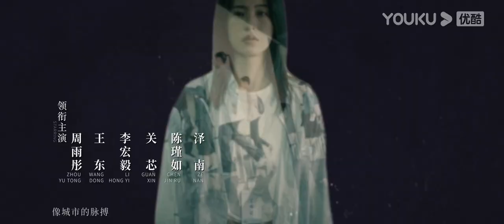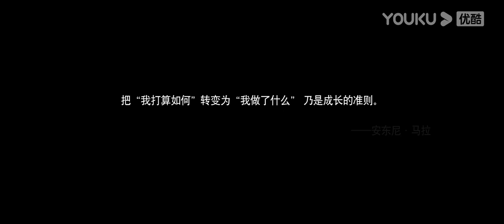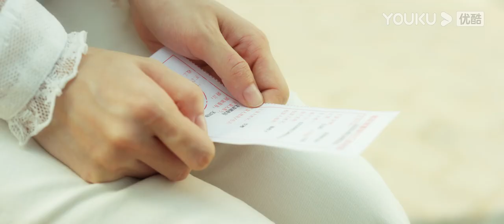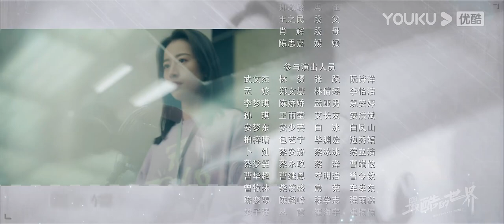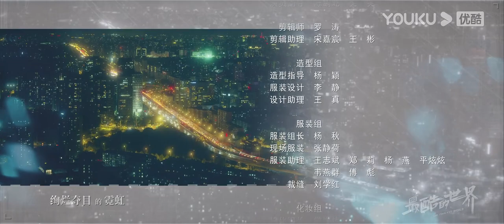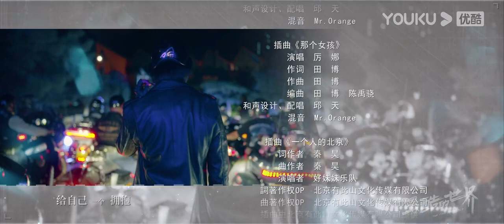【FULL】最酷的世界 The Coolest World EP18 | 周雨彤/王东/李宏毅 | 都市/职场 | 优酷宠爱剧场 YOUKU ROMANCE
【FULL】最酷的世界 The Coolest World | 周雨彤/王东/李宏毅 | 都市/职场 | 优酷宠爱剧场 YOUKU ROMANCE

🤍集数：40集